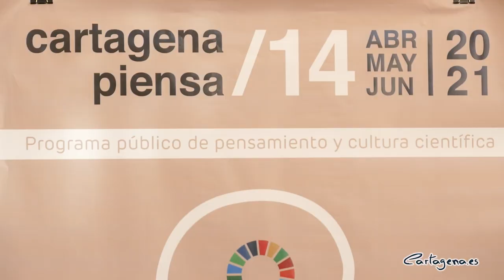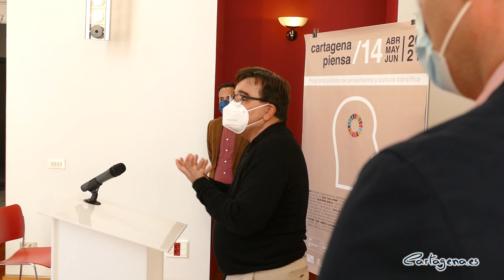Chantal Mouffe y Renata Ávila, protagonistas del próximo trimestre de Cartagena Piensa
La reconocida politóloga belga Chantal Mouffe, la abogada guatemalteca, activista en Derechos Humanos y experta en cambios tecnológicos Renata Ávila, el catedrático de Historia Contemporánea y ensayista Julián Casanova y la videoartista y crítica cultural holandesa Mieke Bal son los platos fuertes del programa de pensamiento y cultura científica Cartagena Piensa, que ha dado a conocer sus próximas actividades.

La presentación de todo el programa se realizó este martes 6 de abril en el Palacio Consistorial de Cartagena en el que intervinieron el concejal del área de Cultura del Ayuntamiento de Cartagena, David Martínez Noguera, el concejal delegado de Cultura, Carlos Piñana, el catedrático de Filosofía de la Universidad de Murcia y representante del Laboratorio Filosófico sobre la Pandemia y el Antropoceno, vinculado a la Red Española de Filosofía, Antonio Campillo, y como representante del grupo promotor de Cartagena Piensa, María Jesús Morilla.

"La nueva programación trimestral -la número 14, para abril-junio de este año-  de Cartagena Piensa, el programa de pensamiento y cultura científica que sostiene el Ayuntamiento de Cartagena junto a una red muy amplia de instituciones, entidades, asociaciones y personal, con la obligada mención del Grupo Promotor, que es el responsable directo de la programación y de su desarrollo" ha iniciado comentado el concejal del área de Cultura, David Martínez.

"Cartagena Piensa ha logrado en los cinco años de existencia que ya acumula, convertirse en un modelo y una referencia de innovación de la cultura municipal, y ha suscitado mucho interés en otros ayuntamientos que quieren seguir este ejemplo y añadir un ámbito nuevo a la cultura que se hace en el espacio local, vinculada al conocimiento y el debate de los grandes retos de nuestro tiempo, algunos de ellos de verdad trascendentes para el futuro de nuestras sociedades" ha añadido Martínez Noguera.

En esta programación convivirán los actos digitales, con los de presencialidad. La irrupción de lo digital en Cartagena Piensa ha supuesto la posibilidad de incorporar nombres y experiencias "que no hubiéramos podido hacer presencialmente". Así en este programa hay invitados que provienen de Bélgica, Holanda, México o Guatemala.

Las novedades en la estructura y contenidos vienen de la mano de tres vectores. El primero es la colaboración de Cartagena Piensa con  el Laboratorio Filosófico sobre la Pandemia y el Antropoceno, vinculado a la Red Española de Filosofía que cubrirá los actos del mes de abril.

"Además de acoger la presentación on line del Laboratorio, hemos organizado con este espacio de reflexión y debate un ciclo dedicado al tema 'Utopías reales', que incluye tres actos, una visión panorámica de las utopías en el siglo XXI, Francisco Martorell, una aproximación al reto nuclear, Tica Font, y una experiencia de laboratorio bio social que nos llega desde México D.F. con Paco Ayala" ha comentado el concejal delegado de Cultura, Carlos Piñana, que ha sido el encargado de desgranar la programación.

La segunda novedad proviene de la colaboración de Cartagena Piensa con el retomado festival de arte emergente Mucho Más Mayo , una de las grandes citas culturales de Cartagena, que este año recupera la edición suspendida el año pasado por el confinamiento, y que tiene como tema la relación del arte con la emergencia climática.

"Esta colaboración se expresa en cuatro actos presenciales en mayo y junio: una explicación de la Teoría de la Gaia Orgánica por Carlos de Castro; una revisión de las concepciones del tiempo en momentos de urgencia, por la videoartista y crítica cultural holandesa Mieke Bal, que participa en el festival como artista; una charla sobre el arte como práctica ecofeminista por la profesora Verónica Perales; y un homenaje de Cartagena Piensa a un hombre recientemente desaparecido por culpa de la pandemia muy querido y valorado, José Molina Molina, expresidente del Consejo de la Transparencia en la región de Murcia y participante en nuestro programa" ha añadido Carlos Piñana.

La tercera novedad se corresponde con la decisión de abrir una nueva línea de trabajo estable que tiene que ver con el propósito de pensar Cartagena, esto es, acercar las reflexiones y aportaciones a la realidad más cercana, ese ámbito local-regional en que vivimos. "Esta línea la hemos llamado 'Cartagena 2030: pensando el municipio que queremos'. Lo hacemos a través de varios actos presenciales: una mesa redonda de apertura y presentación ("Pensar Cartagena: miradas para transformar el futuro"), y dos actos relacionados con la "democratización de la ciudad" con Marta Latorre; y otro que tratará de la necesidad de innovación social para el desarrollo local y su vínculo con una gobernanza multinivel de Prudencio J. Riquelme.